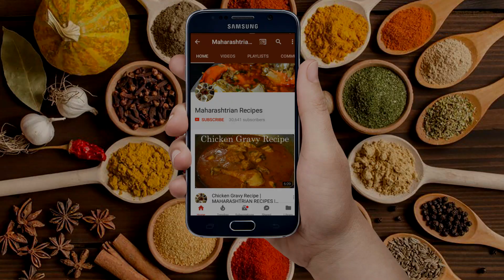बेसनचे लाडू | Besanche Ladoo | Maharashtrian Recipes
बेसनचे लाडू | Besanche Ladoo

Ingredients -

250 gm Chana Daal
150 gm Ghee
5-6 tsp Sugar Powder
1 tsp Cardamom nutmeg powder

Maharashtrian Recipes